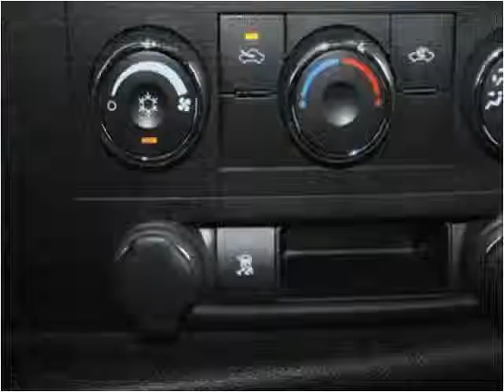2010 Chevrolet Silverado 1500 Used Cars Weymouth MA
This 2010 Chevrolet Silverado 1500 is available from Weymouth Auto Mall.